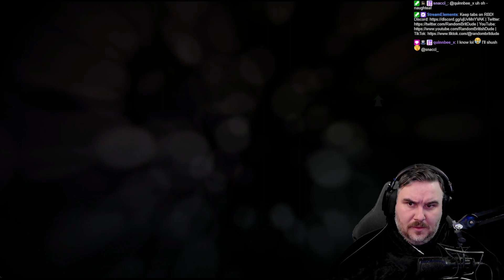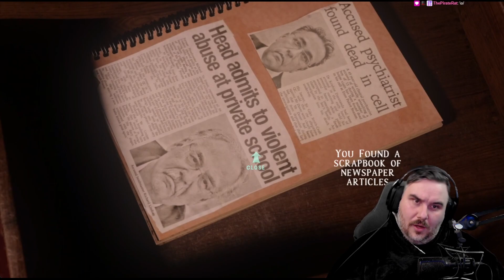Jimmy got me jumping out of my chair! | At Dead of Night - Part1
Catch me live on Twitch! I play a variety of horror games live!